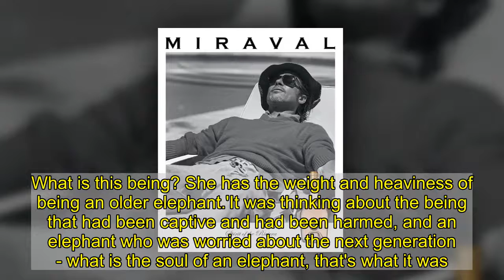Angelina Jolie talks children feeling 'confined' during pandemic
Angelina Jolie has compared The One and Only Ivan to the coronavirus pandemic.The 45-year-old star - who voices African bush elephant Stella in the Disney movie, which she also produced - has opened up on the themes of the film, which was adapted from Katherine Applegate's 2012 novel of the same name. 'There's something about the captivity of it too that I think was sadly speaking to children and helping each other through with feeling confined,' she told Variety. 'I think it spoke to kids and touched at a good time.'   +7 img id="i-84a822e3b4a67eb" src=" height="491" width="634" alt="" class="blkBorder img-share" / Copy link to paste in your message +7 img id="i-2024b78512e89a5a" src=" height="366" width="634" alt="" class="blkBorder img-share" / Copy link to paste in your message She has been living with all six of her kids in her Los Feliz, California mansion which is a five minute drive from ex Brad Pitt's mansion; he also spends time with the children but it is not clear how often.    The stars, who wed in 2014 and split in 2016 then became officially single in 2019, are still working out a custody agreement. Jolie also reflected on her process when it came to breathing life into her character, who was created in incredible detail by the VFX team.   +7 img id="i-ad9cdcd7d781547a" src=" height="458" width="634" alt="" class="blkBorder img-share" / Copy link to paste in your message +7 img id="i-11fb42f48a0411d2" src=" height="451" width="634" alt="" class="blkBorder img-share" / Copy link to paste in your message Angelina Jolie spotted shopping with her kids in Los Angeles Loaded: 0%Progress: 0%0:00PreviousPlaySkipLIVEMute00:00Current Time 0:00/Duration Time 0:39FullscreenNeed TextVideo Quality576p540p360p270pNo compatible source was found for this video.Foreground---WhiteBlackRedGreenBlueYellowMagentaCyan---OpaqueSemi-OpaqueBackground---WhiteBlackRedGreenBlueYellowMagentaCyan---OpaqueSemi-TransparentTransparentWindow---WhiteBlackRedGreenBlueYellowMagentaCyan---OpaqueSemi-TransparentTransparentFont Size50%75%100%125%150%175%200%300%400%Text Edge StyleNoneRaisedDepressedUniformDropshadowFont FamilyDefaultMonospace SerifProportional SerifMonospace Sans-SerifProportional Sans-SerifCasualScriptSmall CapsDefaultsDone She explained: 'You're doing a being. What is this being? She has the weight and heaviness of being an older elephant.'It was thinking about the being that had been captive and had been harmed, and an elephant who was worried about the next gen